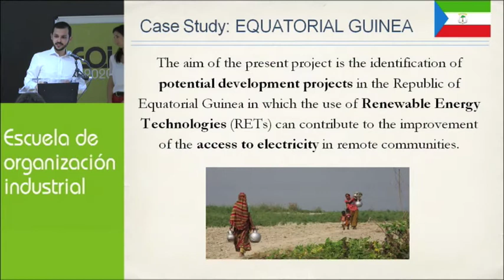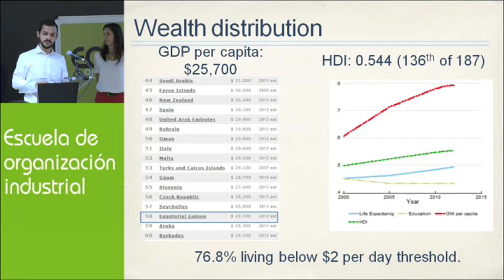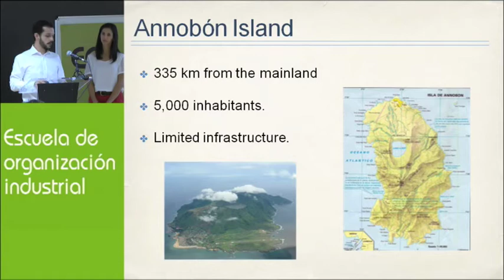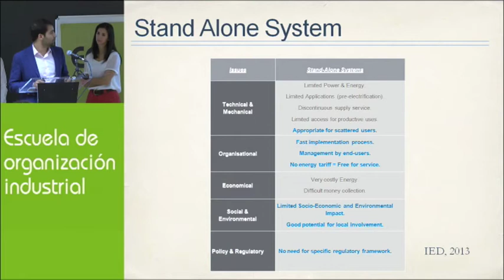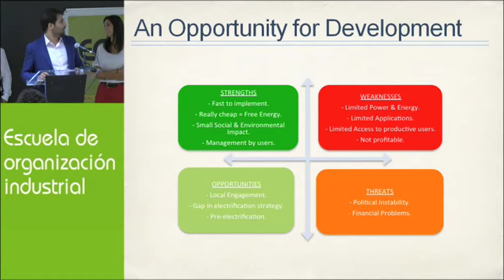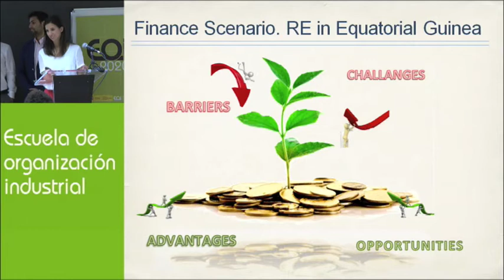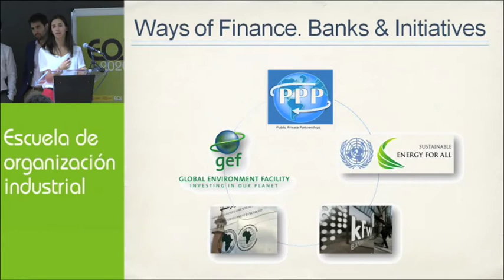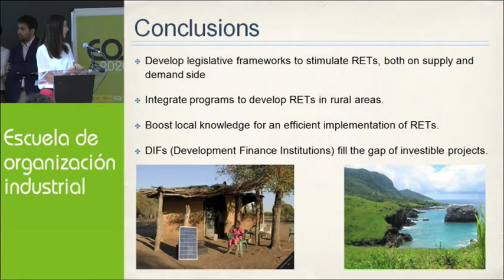Energy and Poverty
FINAL PROJECTS PRESENTATION: International Master in Sustainable Development and Corporate Responsibility 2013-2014.

MEMBERS:
Juan Carlos Gómez Martín.
Sofía García-Carretero Malagón
Guillermo Latorre Merino

EVALUATION COMMITTEE
TUTOR: Marcos López Brea
Leda Stott
Gonzalo de la Cámara